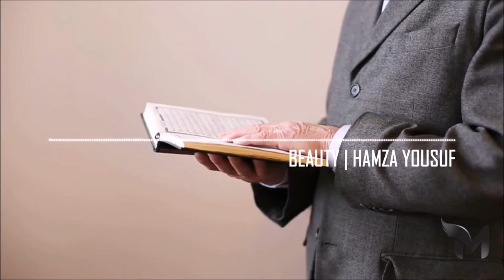Beauty | Explained by Hamza Yousuf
An Islamic Perspective and what really is Beauty and How to present one self...